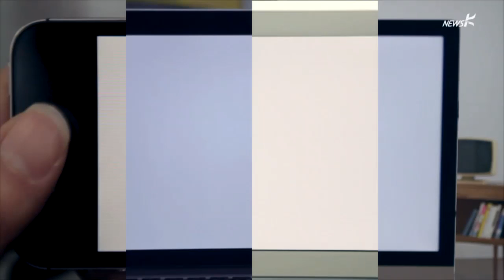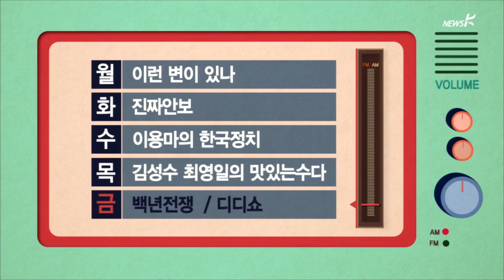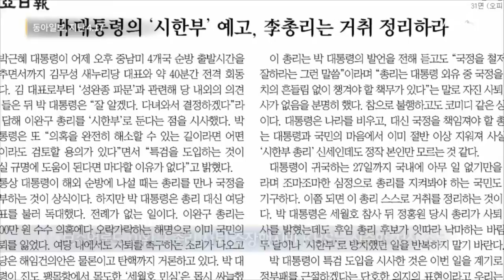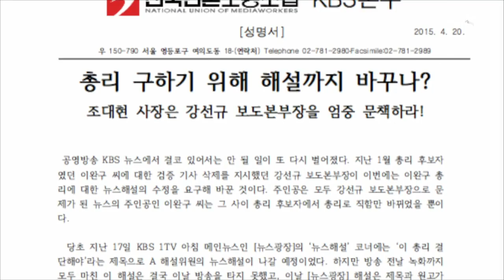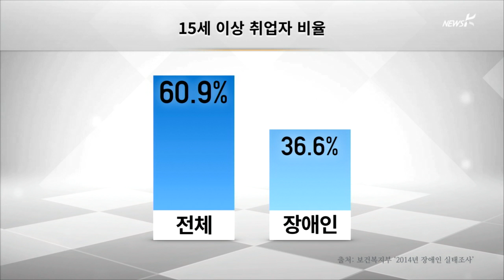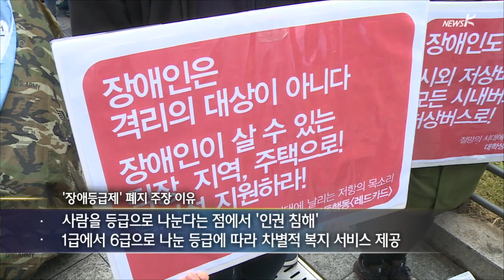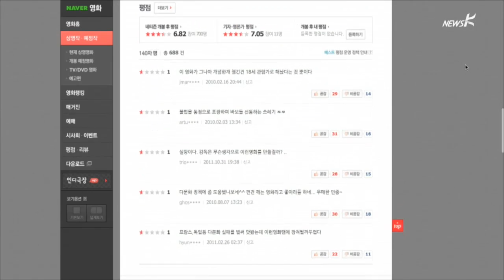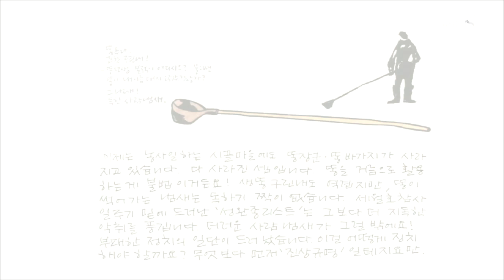뉴스K - (2015.04.20) 최종본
[국민TV] ‘성완종리스트 1인’ 김기춘 돌연 출국, 도피성 의심
[국민TV] 위헌 결정에도 ‘근혜산성’…특공대마냥 유가족 ‘폭력연행’
[국민TV] KBS, 이완구 총리 감싸려 '해설 바꿔치기'?
[국민TV] "장애인의 날, 장애인 차별 철폐의 날로 만들 것"
[국민TV] '인권 사각지대' 이주노동자 "불법인 사람 없습니다"
[국민TV] 나뭇잎편지 - 더러운 사람 냄새가...